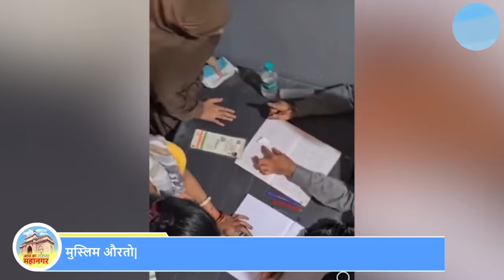मुस्लिम औरतों के लिए नबी की शान बडी या मुख्यमंत्री की लाडकी बहन योजना बडी? | Aaj Ka Mahanagar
मुस्लिम औरतों  के लिए नबी की शान बडी या मुख्यमंत्री की लाडकी बहन योजना बडी?